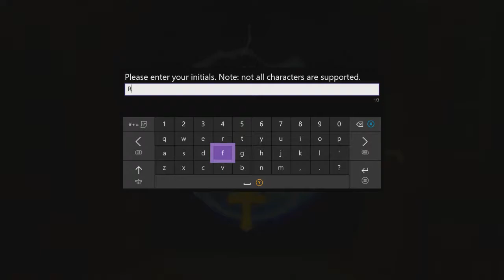Crash Bandicoot 3 Warped 108% Walkthrough (Part 6)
Crash Bandicoot: Warped, known in Europe as Crash Bandicoot 3: Warped, is a 1998 platform game developed by Naughty Dog and published by Sony Computer Entertainment for the PlayStation. It is the third game in the Crash Bandicoot video game series following Crash Bandicoot 2: Cortex Strikes Back.